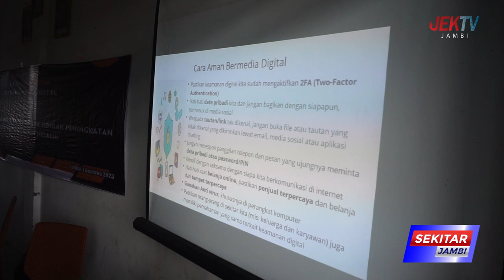RTIK JAMBI GELAR SEMINAR LITERASI SEKTOR PENDIDIKAN PENGUATAN DIGITALISASI